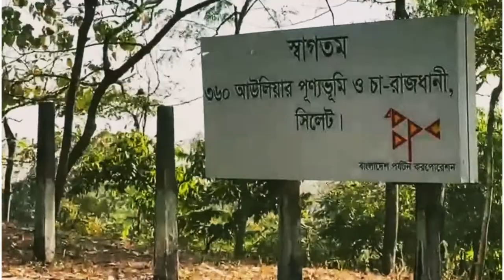Short trip to Sylhet Sylhet Tourism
Syldon Connection Short trip to Sylhet Sylhet Tourism
Shamsul Haque Ahia and his friend made a short trip to sylhet and visited some places of interest.